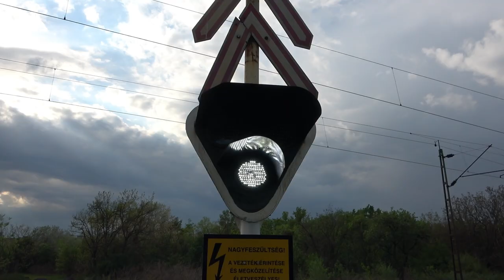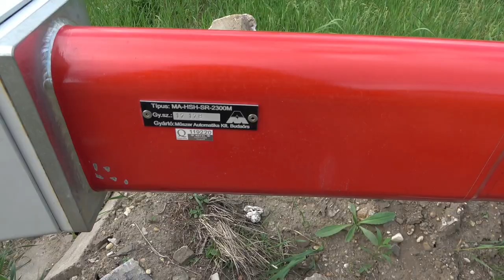2022.05.03 Káposztásmegyer határában tesztelt sorompó hajtómű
Bankszámla:
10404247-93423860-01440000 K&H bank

A már sokak által megemlített semmiben lévő sorompók. Mivel épp a környéken volt dolgom megnéztem magamnak én is. Hatalmas szerencsével sikerült a Samut is kifogni, épp, amint odaértem jött.

10 évvel ezelőtt még állt itt egy őrhely is, sőt akkor még lakták is, valószínűleg illegálisan nem voltak nagyon barátságosak, ezért lesifotós képeim vannak csak 10 évvel korábbról.